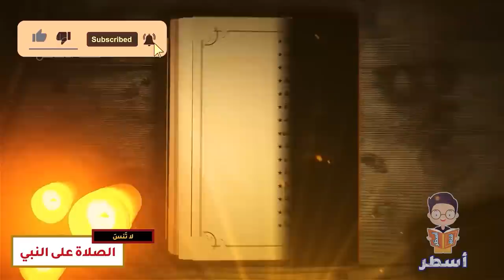عندما تحالفت ممكلة نافار وسكان طليطلة ضد الأمير محمد بن عبدالرحمن في معركة وادي سليط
معركة وادي سليط (بالإسبانية: Batalla de Guadalacete)‏، وقعت في عام 854 (240 هـ) على أبواب مدينة طليطلة في الأندلس بتحالف بين قوات مملكة أستورياس ومملكة نافارا ضد قوات إمارة قرطبة تحت قيادة محمد بن عبد الرحمن. وأسفرت عن انتصار المسلمين.

فيديوهات مميزة

أسطُر